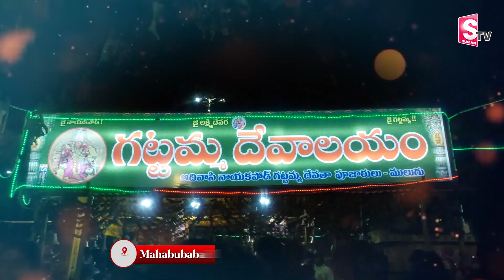గట్టమ్మా మహా జాతరలో భక్తుల రద్దీ | Medaram Jatara 20224 | medaram latest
Watch► గట్టమ్మా మహా జాతరలో భక్తుల రద్దీ | Medaram Jatara 20224 | medaram latest | @sumantvmahabubabad